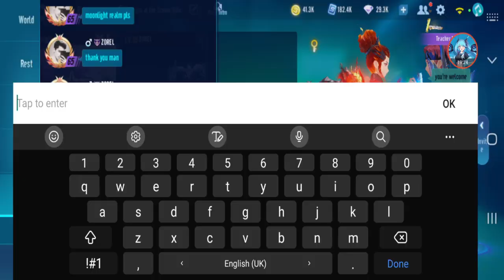Friendly Race With Brazil Content Creator @ZOREL 【Garena Speed Drifters】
i was invited to play some races with Zorel. just some rank games and a friendly versus.

(Shoutouts) Thank you for joining my membership:
🏆MASTER TIER🏆:  TUFFY RUSHY
💎DIAMOND TIER💎: Dzack Gaming, Anya96, Azli MW, Muhammad Zamzami
🌟GOLD TIER🌟: camelia daiamond
Songs: Wii Music, Pixel Peeker Polka, Jaunty Gumption, Tires On Fire, Spence, Twelve Speed, One More Time, Merry Go, Polaris